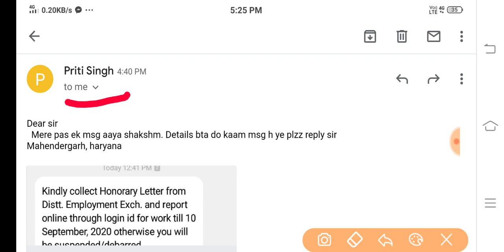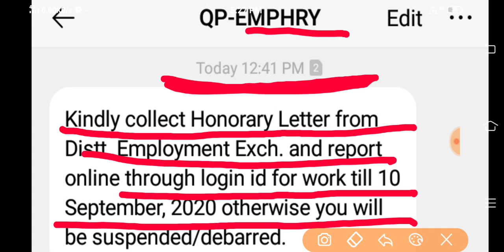Saksham Yojana New Process Start || Saksham Yojana Check Status